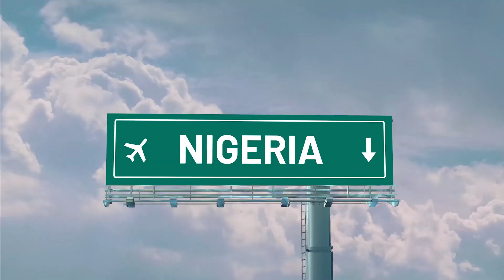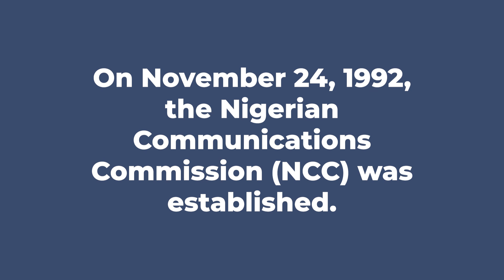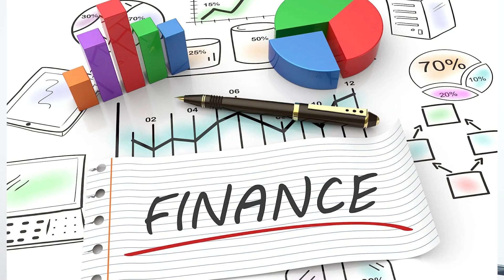Nigeria's 64 Years of Tech Progress: A Journey from Independence to Innovation (Full Episode)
In celebration of Nigeria's 64th Independence anniversary, we take a deep dive into the nation's remarkable technological journey from 1960 to today. This video explores Nigeria’s progress in telecommunications, fintech, digital innovation, and the rise of a vibrant tech ecosystem. From the GSM revolution in the early 2000s to becoming one of Africa’s tech powerhouses, discover how Nigeria has evolved over the decades, embracing technology and driving innovation across various sectors.

Join us as we highlight key milestones, emerging trends, and the future of tech in Nigeria, showcasing the country's resilience and innovative spirit in the face of challenges.